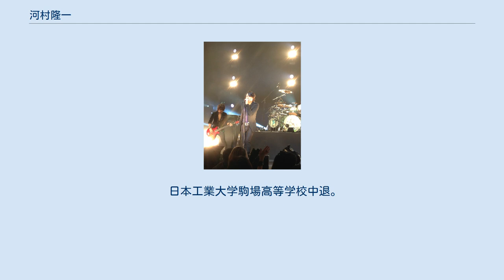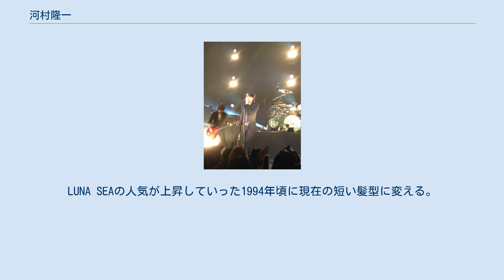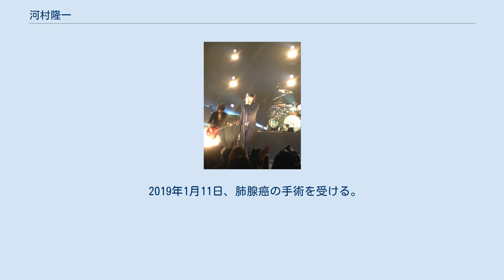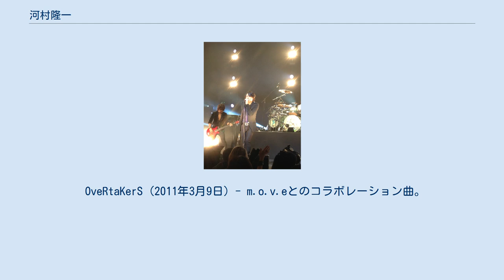河村隆一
河村 隆一（かわむら りゅういち、 本名：佐野 隆一（さの りゅういち）、旧姓：河村、1970年5月20日 - ）は、日本のミュージシャン、歌手。
RYUICHI名義でLUNA SEAおよびTourbillonのボーカリストを担当。
また、俳優・小説家・レーサーとしても活動し、ЯK（アール・ケー）名義で音楽プロデューサーとしても活動。
既婚。
身長171cm。
 日本工業大学駒場高等学校中退。
 1989年5月6日、ヴィジュアル系ロックバンド、LUNA SEAにヴォーカリストとして加入し、1992年にメジャーデビュー。
インディーズ時代は床に届くほどのロングヘアーをしており、ライブでは第六のメンバーとしてファンを「SLAVE（奴隷）」と呼ぶなど、アングラなイメージを打ち出していた。
LUNA SEAの人気が上昇していった1994年頃に現在の短い髪型に変える。
 1997年のバンド活動休止に伴い本名でのソロ活動を開始。
バンドのイメージとは異なるポップなキャラクターを前面に出し、またバラエティー番組（主にとんねるず司会番組）やドラマへの出演もこなした。
12月にLUNA SEAとしての活動を再開し、2000年12月の「終幕」宣言でLUNA SEAは解散。
 2005年、INORANやH.HAYAMAとTourbillonを結成し、7月2日の日本武道館公演(Un Tourbillon)より活動を開始した。
 2006年1月23日、2002年ミス日本グランプリの佐野公美と結婚したことがスポーツ報知により明らかになった。
 河村は入婿である。
 2009年6月、第1子となる男児が誕生。
同年7月29日にエイベックス移籍を発表する。
 2019年1月11日、肺腺癌の手術を受ける。
 ソロデビュー時は波に関する歌詞や編曲も見られたが、現在は「サーファー耳」という病気が進行し、これ以上続けると聞こえなくなる可能性があるため現在は控えている。
 自身のDVDでもシャドーする動画が見られる。
元WBC世界スーパーフライ級王者の徳山昌守の防衛戦では、「君が代」も歌唱した。
なお、好きなボクサーにはメキシコのリカルド・ロペスを挙げている。
 同車の288GTOを所有するなど自動車マニアでもあり、自身のレースチームも持つ。
土屋圭市と親交があるほか清水草一とトークショーを開くなど、業界人との交流も深い。
また国内A級ライセンス取得を目指しており、サーキットを走行するほか公式レースにも参戦している。
ドリフトにも注目しており、フェラーリでドリフトする為の練習用に購入したスカイラインを左ハンドルに改造するなどしており、実績も2005年7月には愛車のS14シルビアでドリフトイベントに参戦。
タレントでありレーシングドライバーでもあるヒロミと対戦し、勝利した。
2007年のF1日本GPでは「君が代」独唱を担当した。
 OveRtaKerS (2011年3月9日) - m.o.v.eとのコラボレーション曲。
m.o.v.e feat.RYUICHI KAWAMURA × SUGIZOとして参加。
 風のうた（2013年2月6日） - 『あらしのよるに 〜ひみつのともだち〜 シアターセレクション 〜きずな編〜』主題歌 bye-bye my love（2012年）-舞台『走れメロス』主題歌 シングル アルバム 1997年